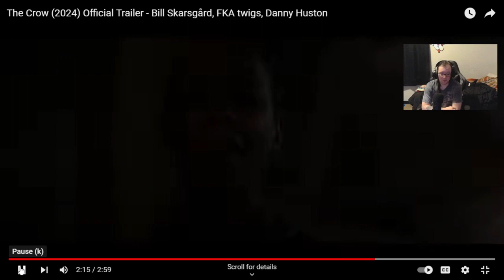The Crow (2024) Trailer Reaction.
My reaction to The Crow (2024) Trailer. Hopefully the movie is a lot better than the sequels to the original (1994) movie.